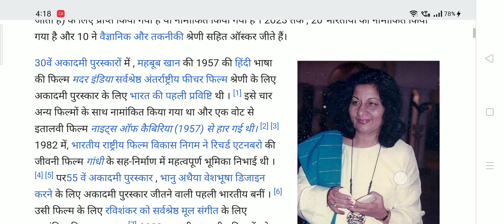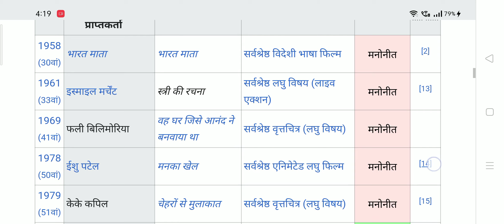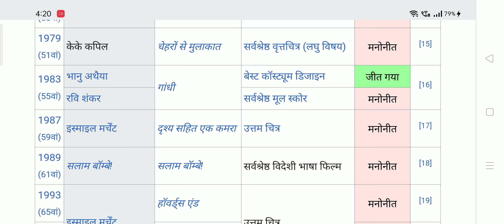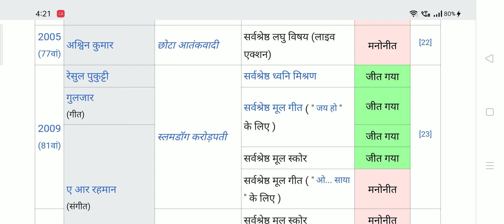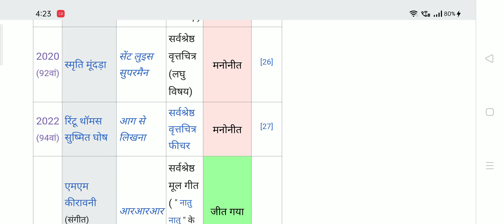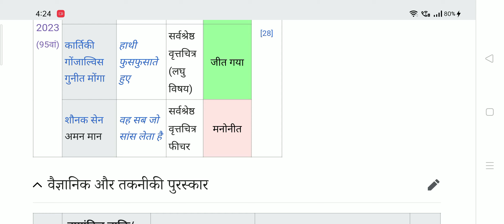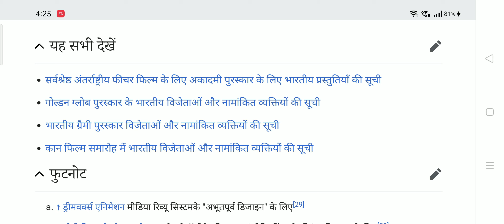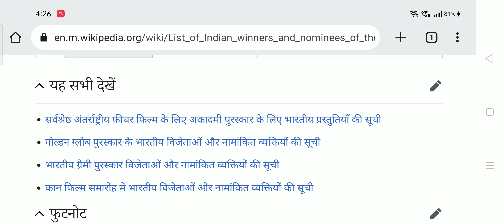(Oscars) list if indian winners and nominees of the academy awards for FTii | PANKAJ MEENA